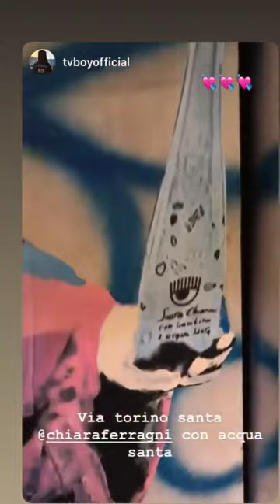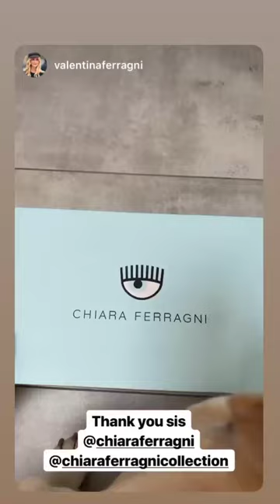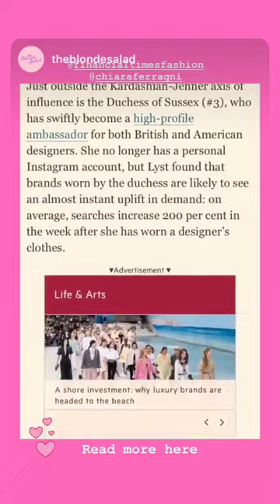CHIARA FERRAGNI @CHIARAFERRAGNI INSTAGRAM STORIES COMPILATION NOVIEMBRE 16, 2018